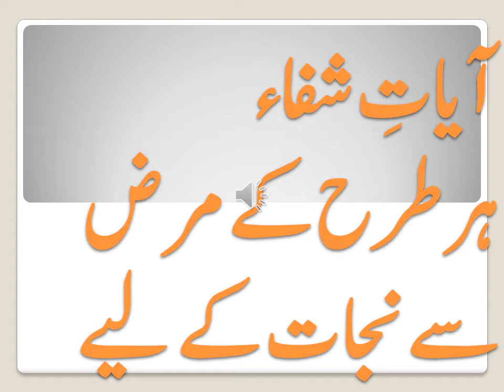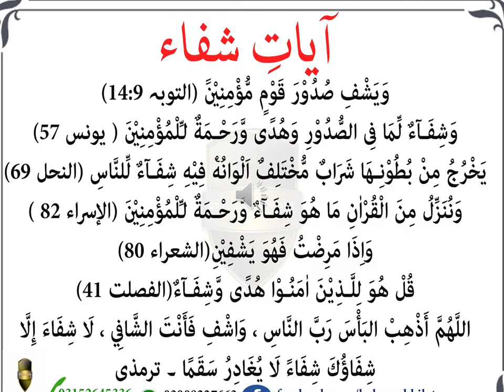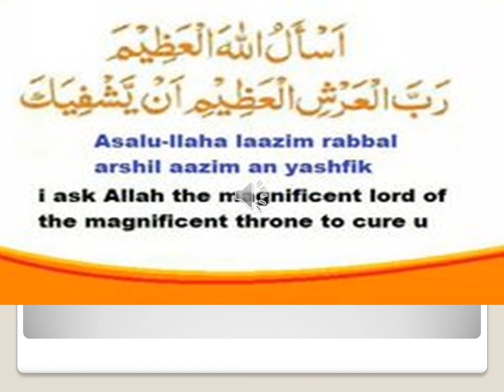آیاتِ شفاء (ہر طرح کے مرض کے لیے علاج)| Aayat e Shifa Treatment from Quran e Pak.